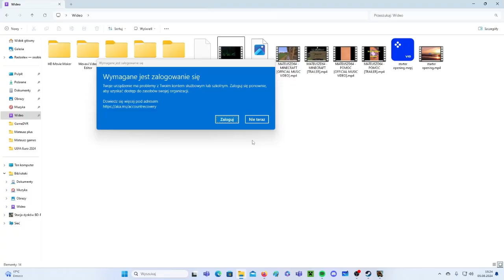Lego Jurassic Word #1. Park Jurajski.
Dziś Zagrałem w Lego Jurassic Word.
Pierwszą misją był Park Jurajski.
Oglądaj do samego końca:

Przepraszam za widoczność ale to nie jest moja wina może uda wam obejrzeć film z ekranem 1/3